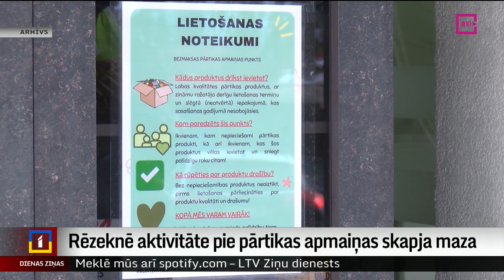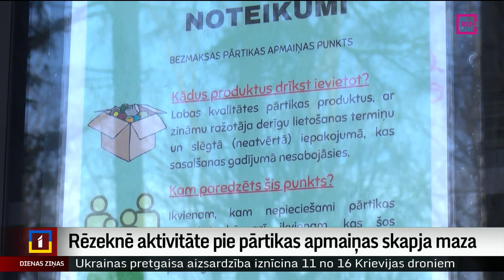Rēzeknē aktivitāte pie pārtikas apmaiņas skapja maza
Papildu iespēja palīdzēt trūcīgām personām – ar šādu mērķi pirms divām nedēļām Rēzeknē ierīkots bezmaksas pārtikas apmaiņas punkts. Līdz šim gan aktivitāte pie tā bijusi maza – skapis pārsvarā stāv tukšs. Labdarības projekta idejas autori cer uz cilvēku atbalstu un arī uzņēmēju lielāku iesaisti. Plašāk stāsta Beatrise Jakobsone no Latgales reģionālās televīzijas.